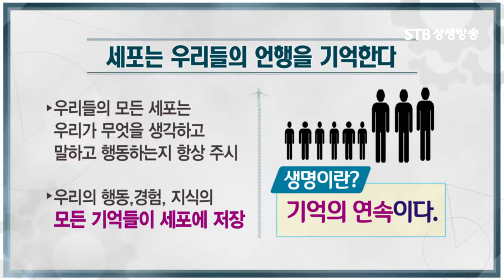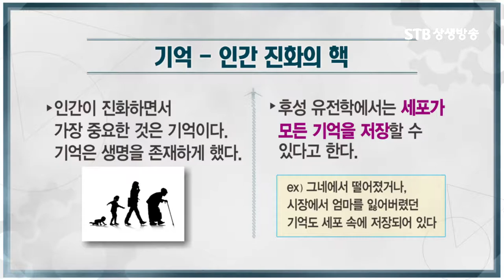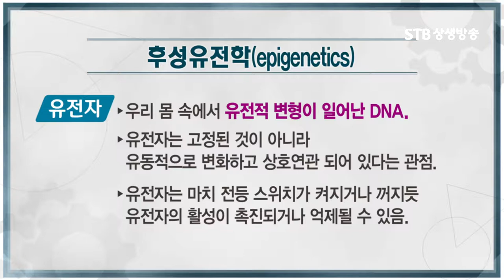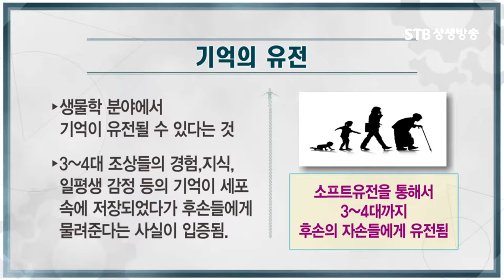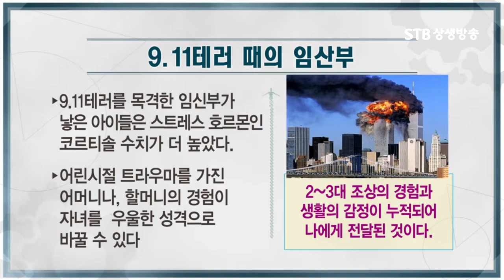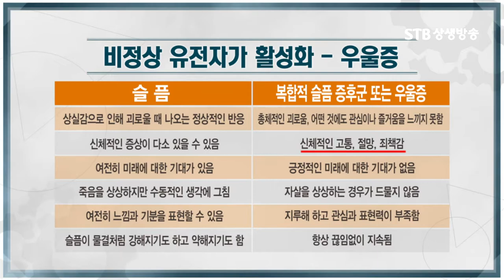나는 왜 고소공포증이 있을까ㅣ세포는 기억한다ㅣ부모와 조상의 기억이 전해져ㅣSTB상생방송